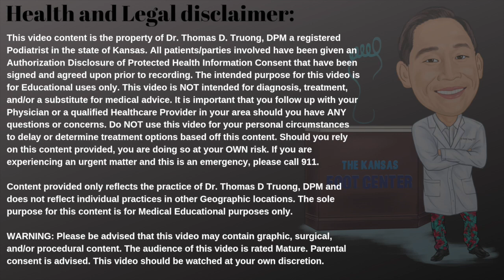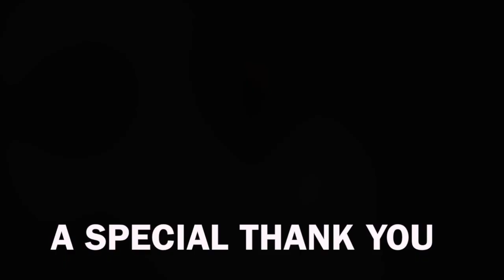Ram's Horn Toenail Trim!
This is a short clip of me trimming a ram's horn toenail. Although it was short, I wanted to be able to still show everyone how these type of toenails look.